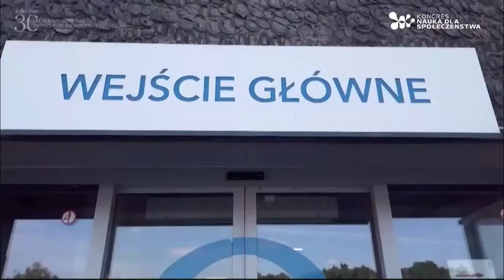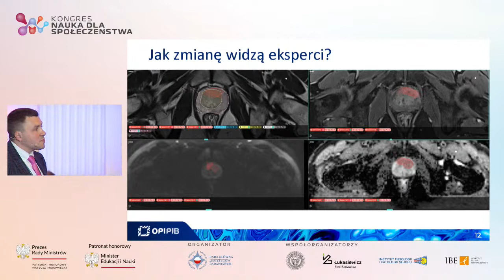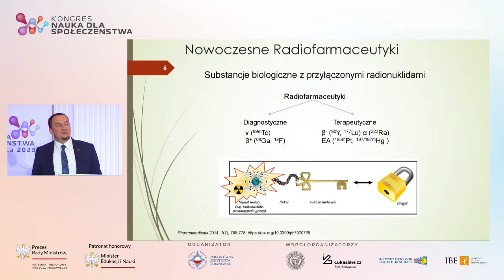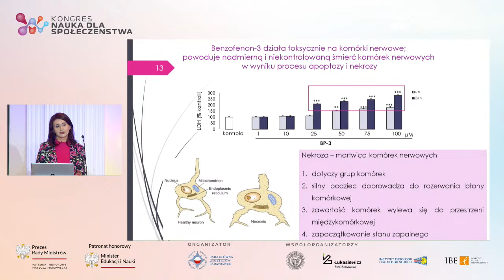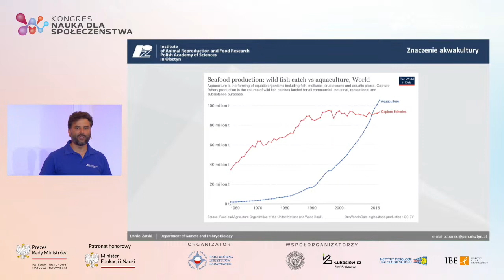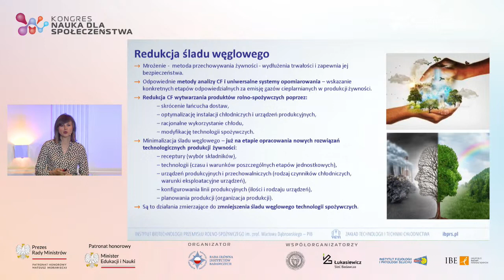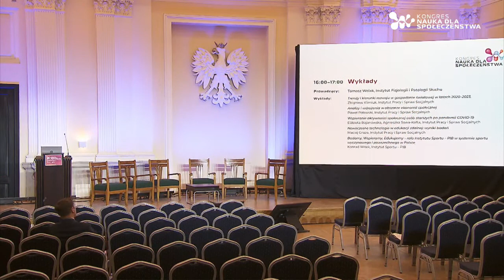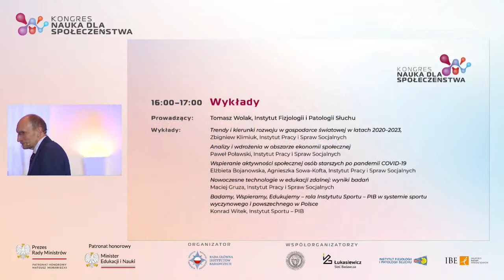Kongres "Nauka dla społeczeństwa" - Dzień 1 PW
Promocja osiągnięć – badań i wdrożeń – instytutów badawczych
00:05:38 Prof. dr hab. Henryk Skarżyński, Rada Główna Instytutów Badawczych

00:20:03 PANEL: SZTUCZNA INTELIGENCJA W MEDYCYNIE
prof. dr hab. Andrzej Czyżewski, Politechnika Gdańska
dr Konrad Ciecierski, Naukowa i Akademicka Sieć Komputerowa (NASK) - PIB
mgr Mateusz Koryciński, Naukowa i Akademicka Sieć Komputerowa (NASK) - PIB
dr hab. Tomasz Wolak, prof IFPS, Instytut Fizjologii i Patologii Słuchu
dr Cezary Mazurek, Instytutu Chemii Bioorganicznej PAN
dr Rafał Jóźwiak, Ośrodek Przetwarzania Informacji PIB

01:26:22 Sesja wykładów
dr hab. Magdalena Chechlińska, prof. NIO-PIB, Narodowy Instytut Onkologii - PIB
prof. Iwona Maroszyńska, Instytut Centrum Zdrowia Matki Polki
prof. Iwona Paradowska-Stankiewicz, Narodowy Instytut Zdrowia Publicznego PZH - PIB
prof. Maciej Wojtkowski, Instytut Chemii Fizycznej PAN
dr Rafał Walczak, Instytut Chemii i Techniki Jądrowej
dr Urszula Karczmarczyk - Narodowe Centrum Badań Jądrowych

02:30:02 PANEL: NAUKA JEST KOBIETĄ
prof. dr hab. inż. Natalia Sobczak, Instytut Metalurgii i Inżynierii Materiałowej im. Aleksandra Krupkowskiego PAN
dr hab. Joanna Marchewka, Instytut Genetyki i Biotechnologii Zwierząt PAN
dr Małgorzata Borczyk, Instytut Farmakologii im. Jerzego Maja PAN
prof. Renata Kopeć, Instytut Fizyki Jądrowej PAN
dr Agnieszka Wnuk, Instytut Farmakologii im. Jerzego Maja PAN
dr Justyna Kasińska, Politechnika Świętokrzyska

03:37:28 Sesja wykładów
prof. dr hab. inż. Leszek Rafalski, Rada Główna Instytutów Badawczych
dr Magdalena Rzepna, Instytut Chemii i Techniki Jądrowej
dr hab. Roman Major, Instytut Metalurgii i Inżynierii Materiałowej PAN
dr Małgorzata Gołofit-Szymczak, Centralny Instytut Ochrony Pracy – PIB
dr hab. Daniel Żarski, Instytut Rozrodu Zwierząt i Badań Żywności PAN
dr Katarzyna Stec,  Sieć Badawcza Łukasiewicz – Instytut Ceramiki i Materiałów Budowlanych

04:38:55 Sesja wykładów
prof. dr hab. Wiesław Jędrzejczak, Instytut Fizjologii i Patologii Słuchu
inż. Edyta Dymowska, Narodowe Centrum Badań Jądrowych
prof. Maciej  Budzanowski, Instytut Fizyki Jądrowej PAN
prof. Agnieszka Wierzbicka, Instytut Genetyki i Biotechnologii Zwierząt PAN
dr Magdalena Wróbel-Jędrzejewska, Instytut Biotechnologii Przemysłu Rolno-Spożywczego
dr Beata Bartodziejska - Instytut Biotechnologii Przemysłu Rolno-Spożywczego

5:35:59 Sesja wykładów
prof. dr hab. Krzysztof Kochanek, Instytut Fizjologii i Patologii Słuchu
mgr Błażej Marciniak, Sieć Badawcza Łukasiewicz - Instytut Lotnictwa
Marcin Dudziak, Sieć Badawcza Łukasiewicz  - Instytut Elektrotechniki
dr hab. Krzysztof Fic, Sieć Badawcza Łukasiewicz - Instytut Metali Nieżelaznych
prof. Anna Rabajczyk, Centrum Naukowo-Badawcze Ochrony Przeciwpożarowej - PIB

06:25:10 Sesja wykładów
dr hab. Zbigniew Klimiuk, Instytut Pracy i Spraw Socjalnych
dr Paweł Poławski, Instytut Pracy i Spraw Socjalnych
dr Elżbieta Bojanowska,  dr hab. Agnieszka Sowa-Kofta, Instytut Pracy i Spraw Socjalnych
mgr Maciej Gruza, Instytut Pracy i Spraw Socjalnych
dr Konrad Witek, Instytut Sportu – PIB
07:27:42 Marek Niezgódka, Politechnika Śląska